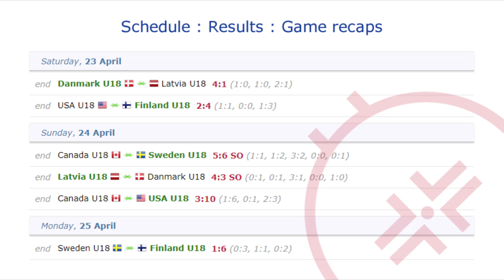2016 IIHF U18 World Championships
🏒 Summary 2016 IIHF Ice Hockey U18 World Championships

14-21 April 2016 : Grand Forks, United States